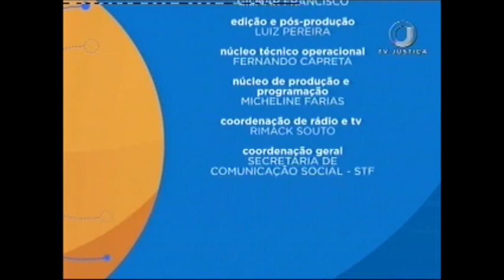Direito Constitucional - Segurança Pública - Aula 4